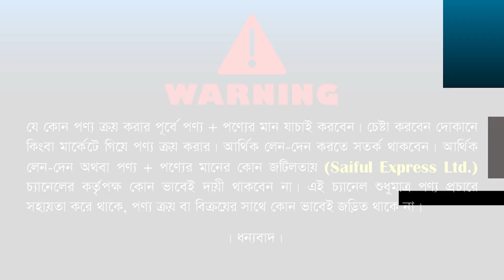অ্যালুমিনিয়ামের মই এর দাম জানুন। পাইকারি দামে মই কিনুন/ aluminium ladder price in bangladesh 2022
Shop Address: Rasel Enterprise
09, New Market City Complex (Ground Floor), New Market, Dhaka-1205

পাইকারি দামে মই কিনুন,বিভিন্ন ধরনের মই এর দাম জানুন,ladder price in bangladesh,aluminium ladder price in bangladesh,অ্যালুমিনিয়ামের মই এর দাম জানুন,step ladder,folding ladder,ladder,ladder price in bd,s s steel ladder price in bangladesh,মই এর দাম,মই এর দাম কত,অ্যালুমিনিয়ামের মই এর দাম